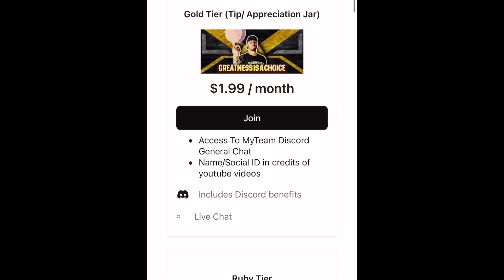NBA2K23 MYTEAM BEST PLAYS IN THE BULLS PLAYBOOK 🔥‼️